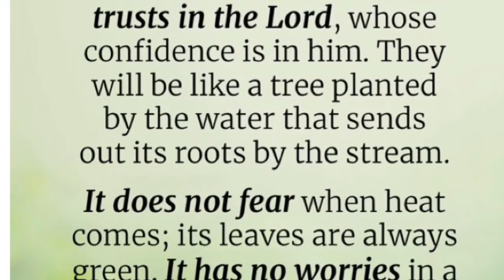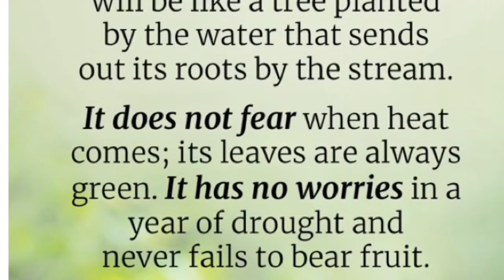BB Reflection Week 7 - Spanish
Bright Beginnings Reflection  Week 7 - Spanish